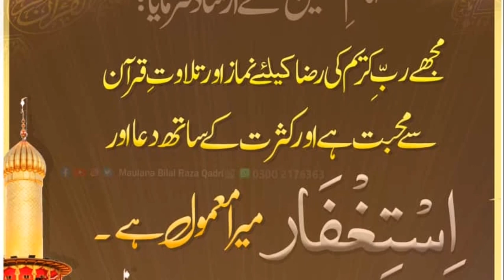Farmani imami Hussain r.a